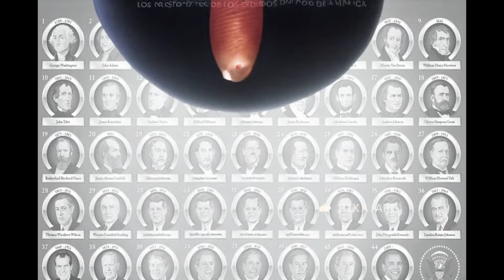Luma Dream Machine - Image to Video Ai - Donald Trump levitates for a full minute straight 💀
Luma Dream Machine videos

dreammachine or fever dream?